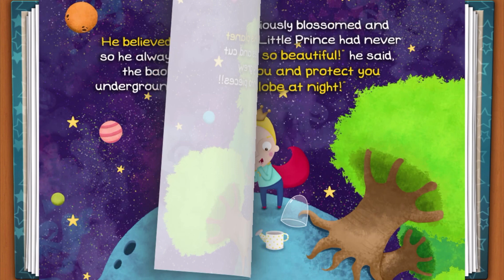The Story Of The Little Prince.... The motivational moral stories for kids ...27/08/23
The Story Of Little prince ..  The simple tale tells the story of a child, the little prince, who travels the universe gaining wisdom. The moral and motivational story for kids ...and a preschool kids learning story

The story follows a young prince who visits various planets, including Earth, and addresses themes of loneliness, friendship, love, and loss. Despite its style as a children's book, The Little Prince makes observations about life, adults, and human nature.
 The Little Prince had been wandering the Earth for a year and understood that it was time to return to his planet, to his flower.

       But he knows that, many miles away, he is there taking care of his flower and cleaning up the bad plants of his planet, remembering the friends he tamed on his journey.